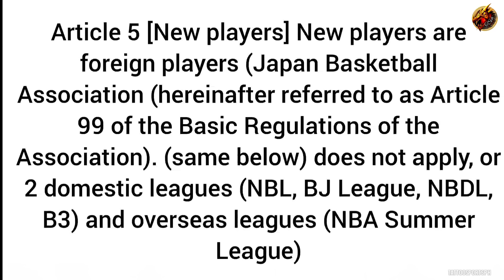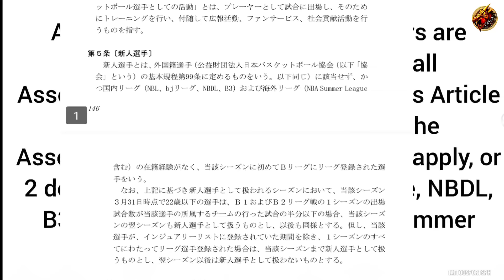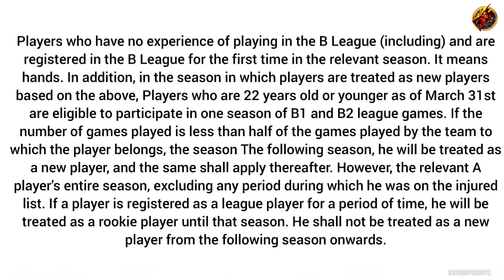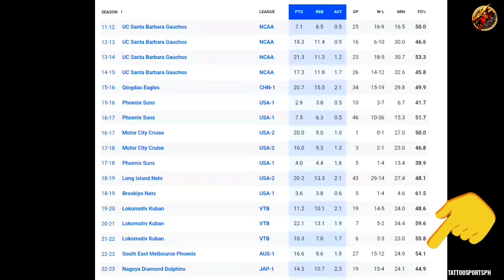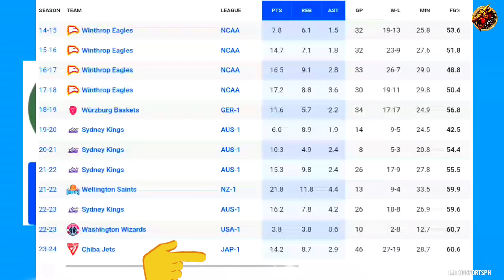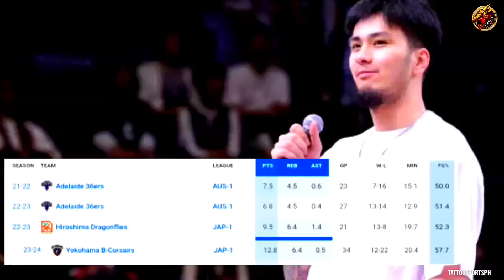KABUKOD-TANGI SI KAI SOTTO LANG ANG UMARANGKADA!! ELIGIBLE PA SA ROTY AWARD SI KAI!!? UPDATES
KABUKOD-TANGI SI KAI SOTTO LANG ANG UMARANGKADA!! ELIGIBLE PA SA ROTY AWARD SI KAI!!? UPDATES#kaisotto